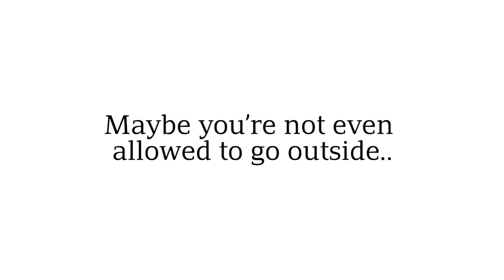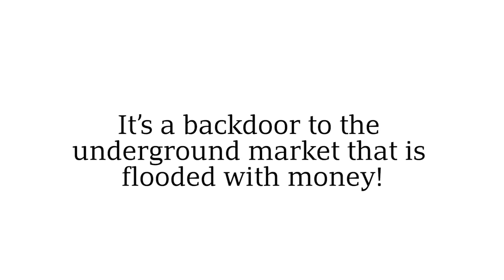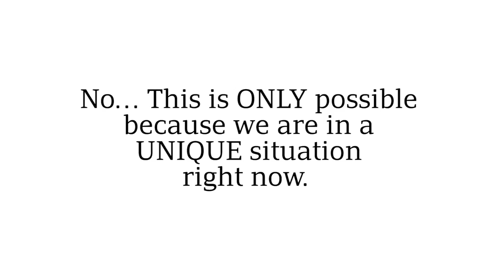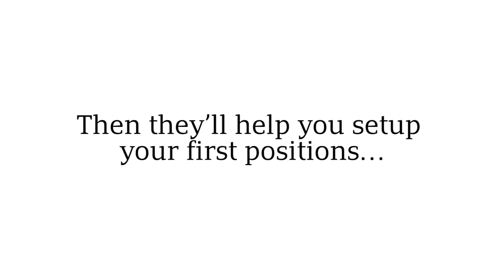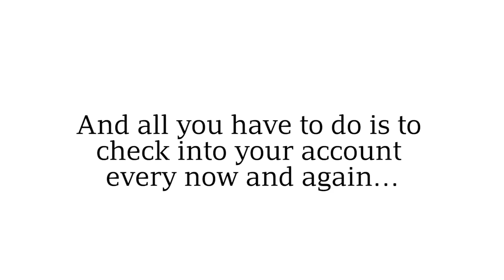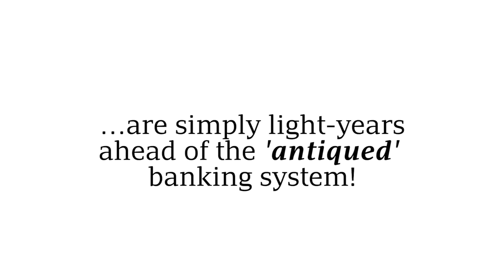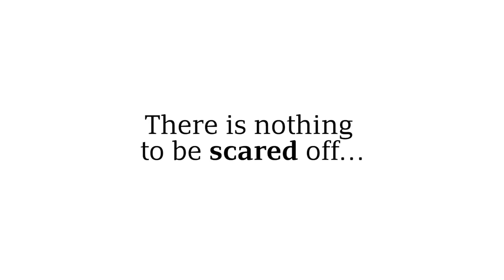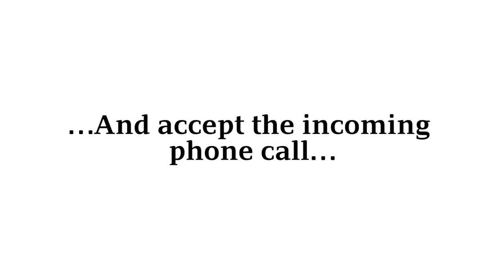Oliver James Scam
Make money from the crisis because governments have pledged money to repair the economy by devaluing our money by printing more. This is directly linked to certain cryptocurrencies and because a magic rabbit just flew up your arse.